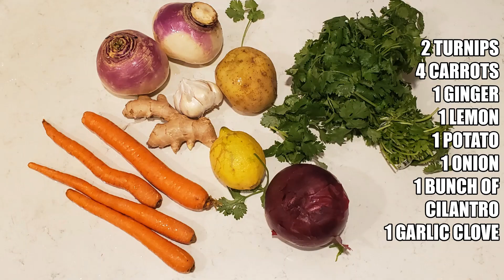Healthy Soup to Stop and Prevent Colds Instantly - Perfect for Fall and Winter!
Quick soup recipe to help prevent and stop colds fast and boost the immune system! It is hearty, healthy and delicious. This hot soup is perfect for the fall and winter weather when flu season kicks in. It warms the tummy and soothes the throat.